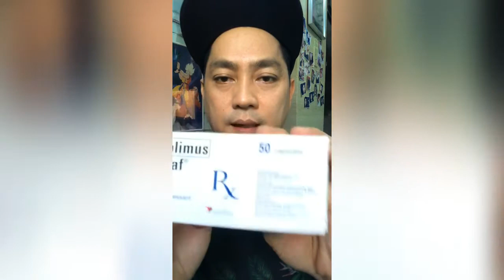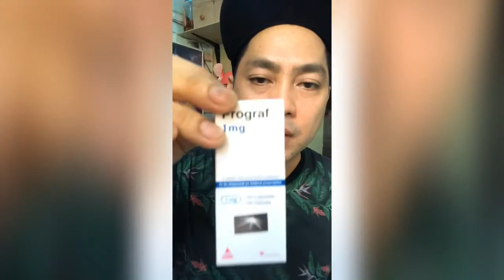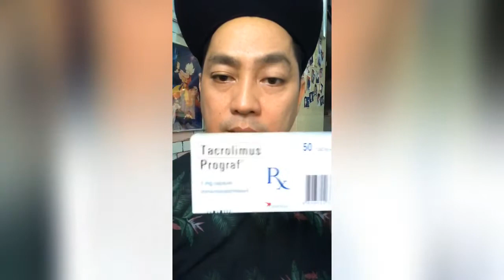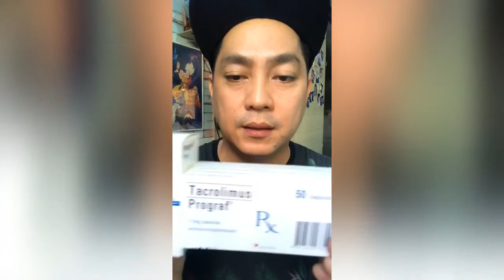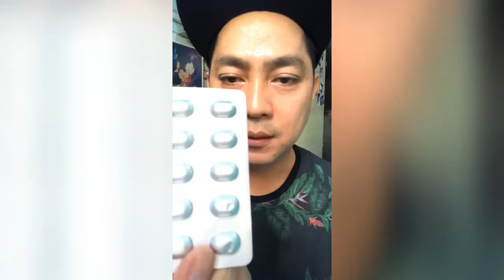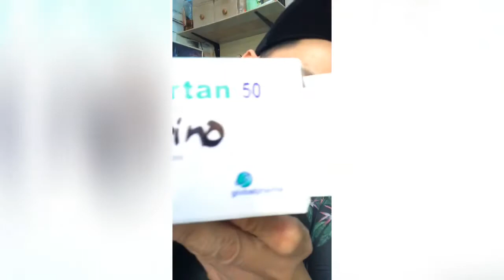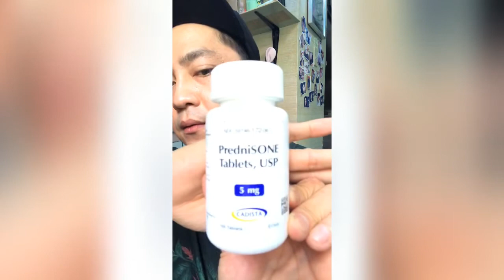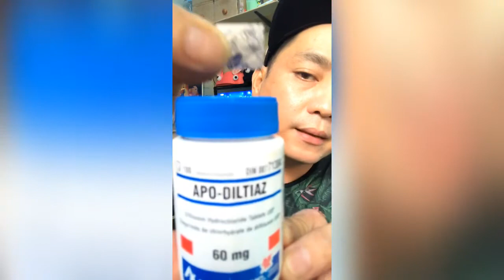Buhay Kt vlog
christopher villena